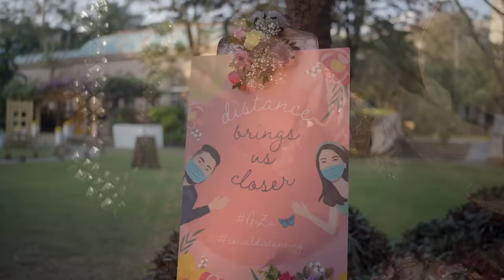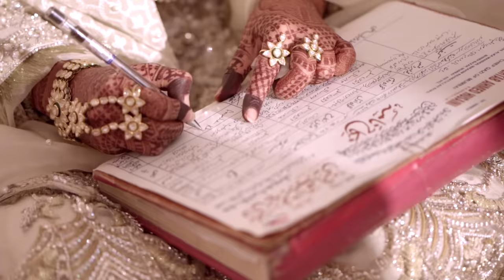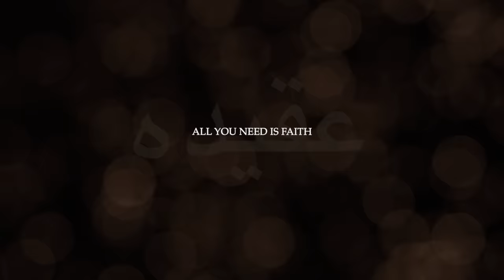AQEEDAH - Gauahar Khan & Zaid Darbar Wedding Highlights // ITC, Mumbai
The world was hit by a lockdown. Her dad was in hospital undergoing surgery and just when hope was bleak, Zaid found her and recognised her voice in the unlikeliest of places!

Such is the power of destiny that when when paths are destined to cross, they do with such surety that the serendipity feels unreal.

As Gauahar and Zaid became friends 'for the shortest time possible', they knew they belonged to each other. The similarities were uncanny and the love for family cemented their faith in each other.

Gauahar lost her dad to cancer two months after the wedding but in her own words - He was just waiting to meet Zaid and pray at my Nikaah.

This film is dedicated to every soul that believes in Aqeedah - the faith that has the power to change our destinies!

Aane Ko Hai Khaab - Kanishk Seth
Man Kunto Maula - Orchestral Qawwali by Abi Sampa, Rushil & Amrit